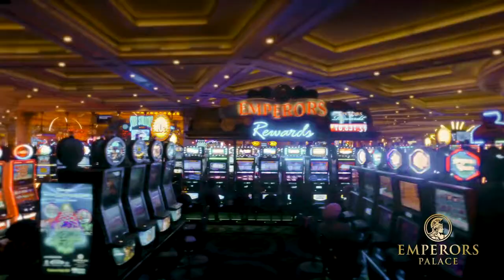Emperors Palace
Fit for true Emperors in more ways than one, Emperors Palace Hotel Casino Convention and Entertainment Resort welcomes all to experience true luxury, excitement and entertainment.

Situated next to OR Tambo International airport, Emperors Palace is home to where royalty rest their heads and fortune favours the brave. Offering decadent accommodation in four unique hotels, a glorious health and beauty spa, a magnificent casino with unparalleled gaming enjoyment, the finest dining options, spectacular entertainment choices, world class conference facilities, and impeccable service, this is YOUR Empire to discover.

Come to Emperors Palace. Come to the Palace of Dreams!